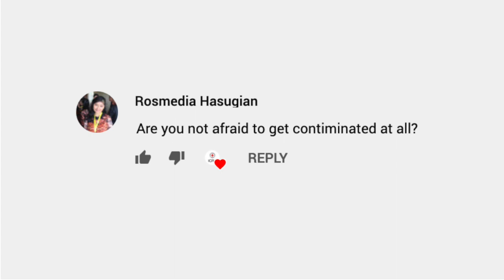What's it like to work in a hospital in Mali? | Covid-19 + War | ICRC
What's it like to work in a hospital in Mali during the COVID-19 pandemic? We put your questions to our head nurse in Mali, Lassane Zongo.